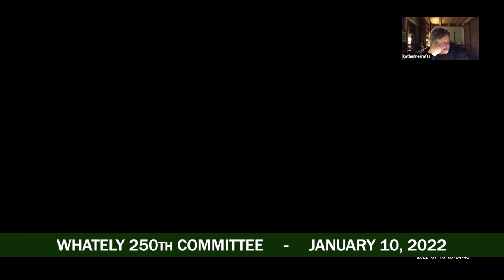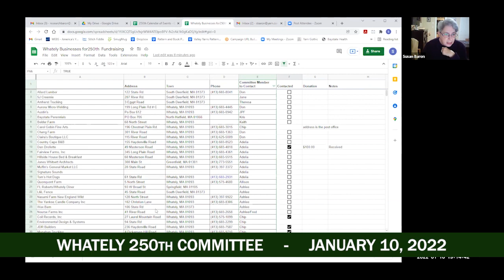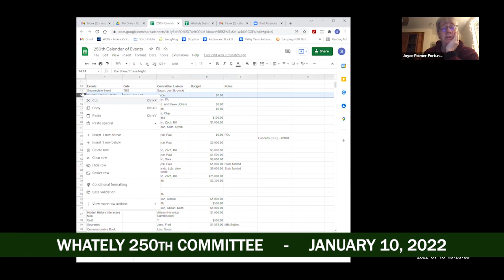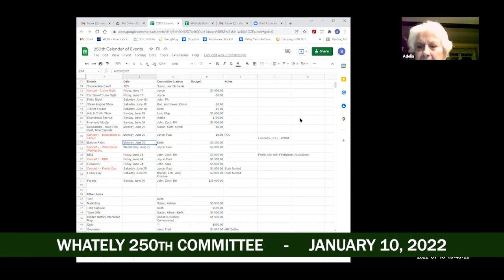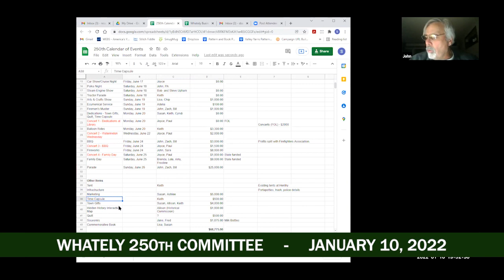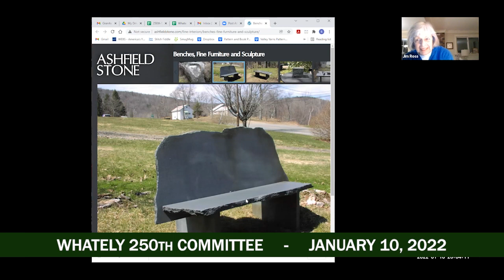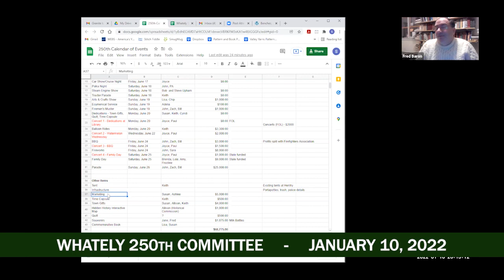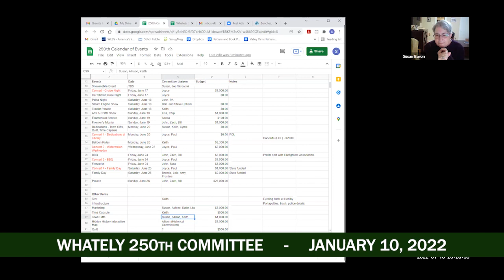Whately 250th Committee - January 10, 2022